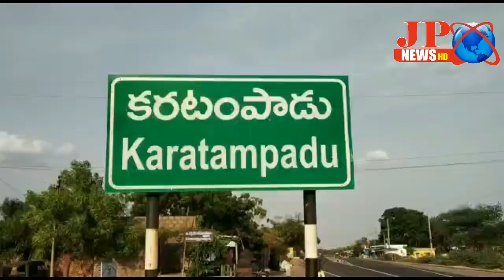JP NEWS ( కరటంపాడు సర్పంచ్ అభ్యర్థిగా మైల పుష్పలీల పోటీ. )